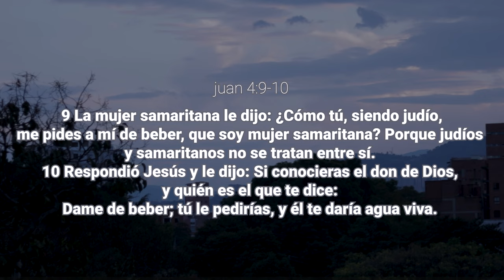MUJER: ERES VALIOSA PARA DIOS - PÍLDORA SEMANAL - JULIÁN CASTELBLANCO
Bienvenidos a nuestro tiempo juntos como iglesia.